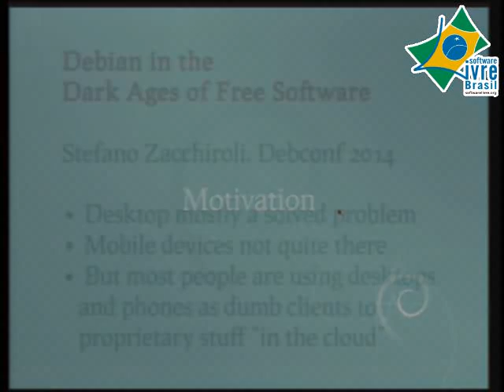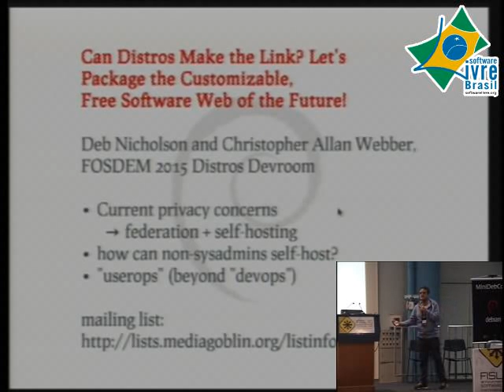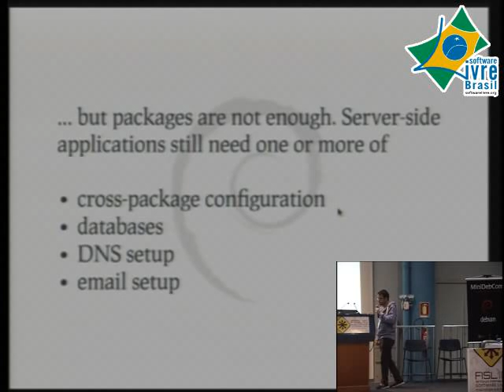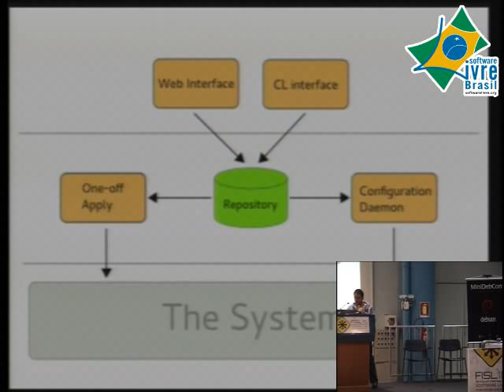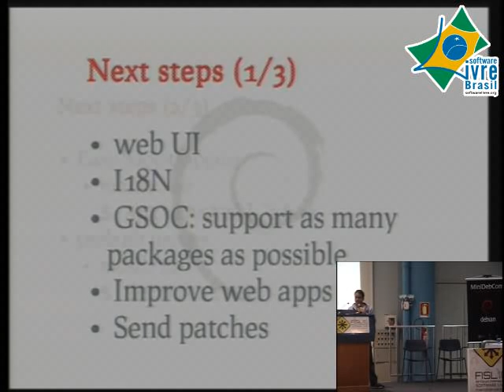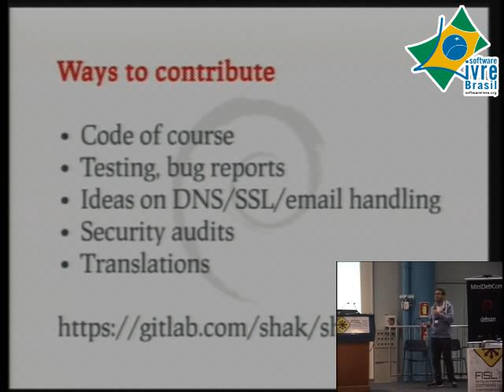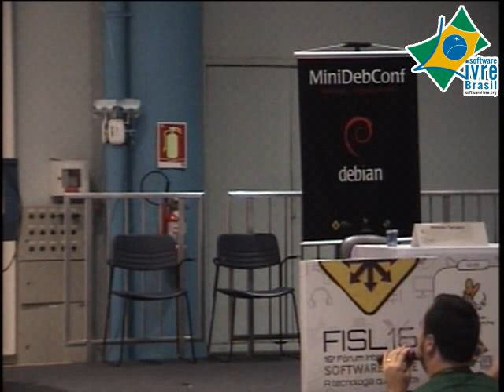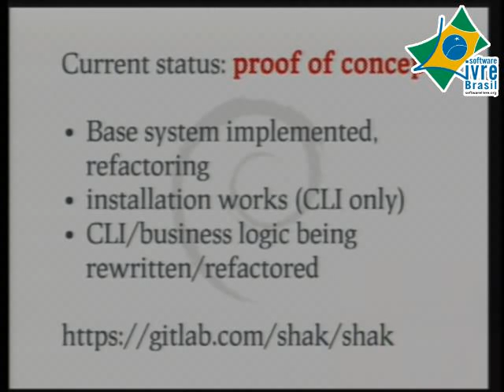MiniDebConf FISL16 2015: Melhorando o Debian, democratizando a configuração de servidores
Palestra: Melhorando o Debian, democratizando a configuração de servidores.
Palestrante: Antonio Terceiro
Descrição: Distribuições são excelentes fornecercedores de pacotes, mas a maioria das aplicações web, e aplicações de servidor em geral, são compostas de mais de um pacote e de configurações específicas que não pertencem a nenhum pacote em específico. Esta palestra descreve um projeto em que estou trabalhando para ter uma espécio de "gerenciadore de pacotes" uma camada acima da infrastrutura tradicional de gerenciamento de pacotes. O objetivo final é fazer com que usuários finais interessados em manter os seus próprios servidores possam escolher simplesmente "instalar um servidor de email", ou "instalar um blog", sem precisar de conhecimento técnico especializado pra lidar com todos os detalhes envolvidos.

MiniDebConf realizada durante o FISL16 - Fórum Internacional Software Livre, no dia 10 de julho de 2017 na PUCRS em Porto Alegre.